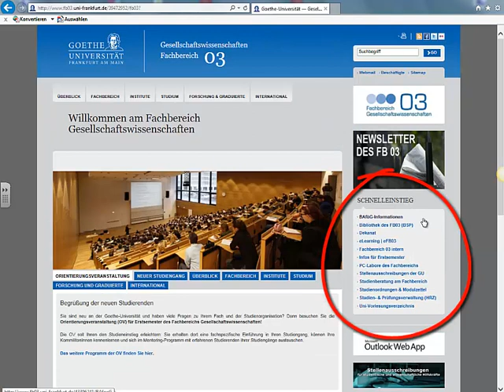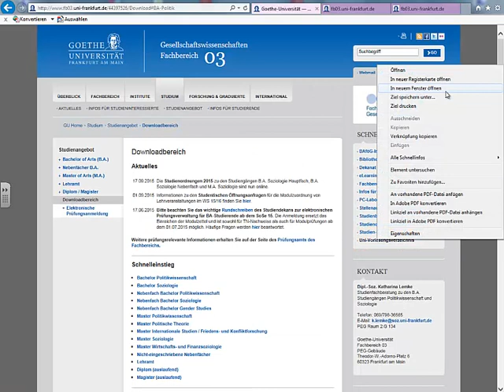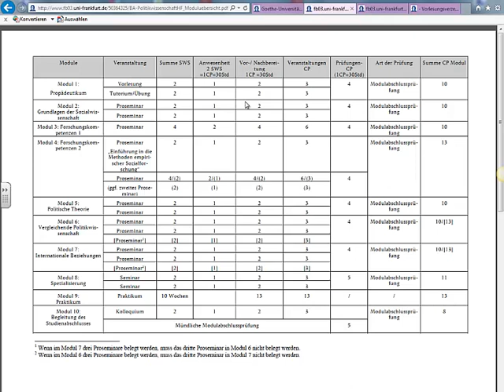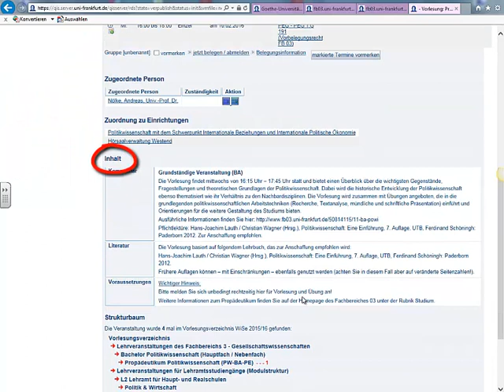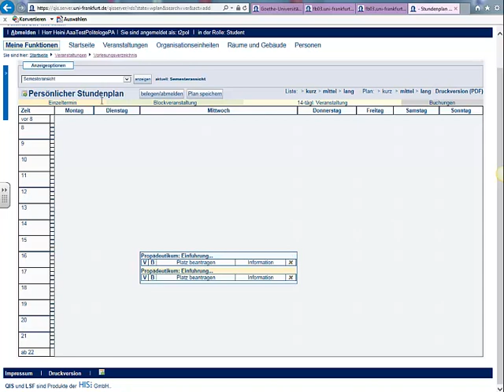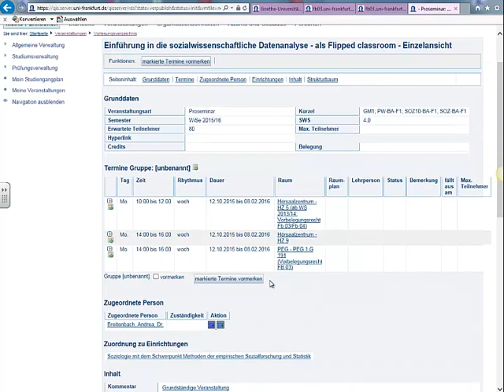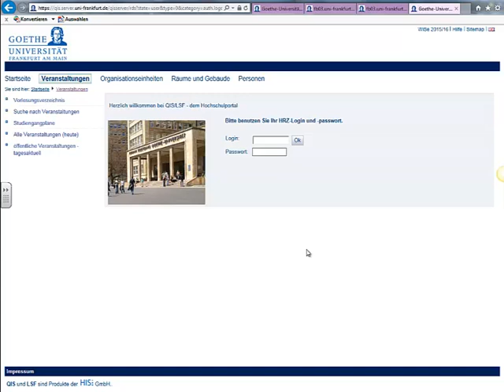Video-Tutorial, BA Politikwissenschaft: Stundenplanerstellung für Erstsemester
In dem Video-Tutorial der Studienberatung des Fachbereichs Gesellschaftswissenschaften wird erklärt, wie sich Erstsemester des BA Politikwissenschaft ihren Stundenplan erstellen können.